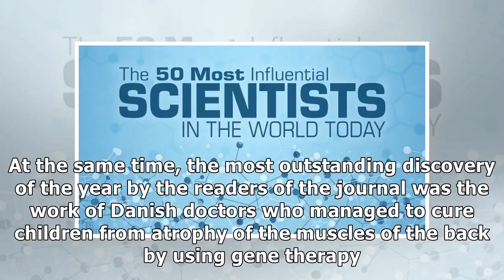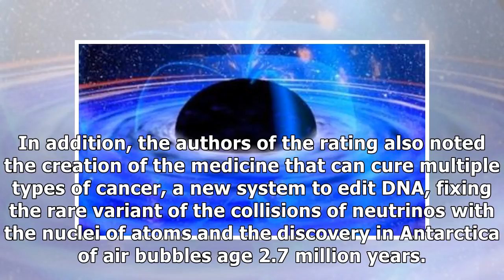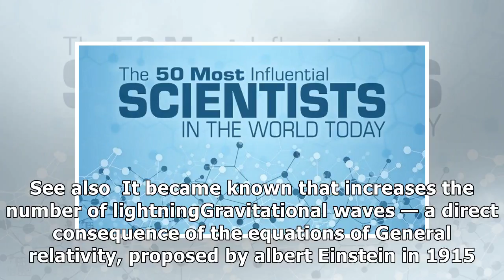Named the most important scientific discovery of the year